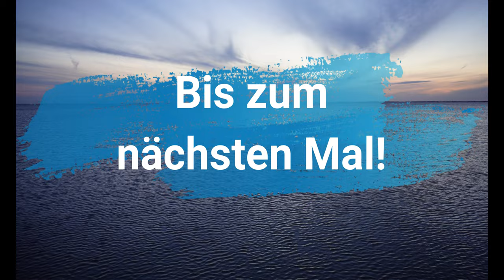VLog "Deutsch mit Martin unterwegs": Am Strand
Heute nehme ich euch mit auf einen Spaziergang am Strand.
Ich zeige euch, was man dort sehen kann.
Kommt mit und lernt Deutsch!